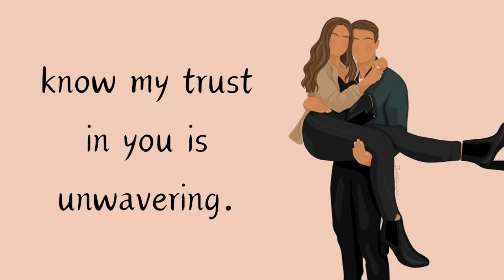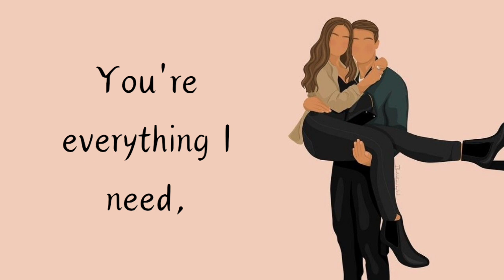To My Man ❤️ || Most Romantic Message 💓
I'm proud to be yours and want you to know my trust in.